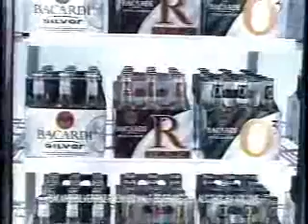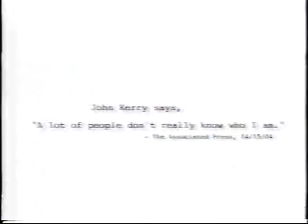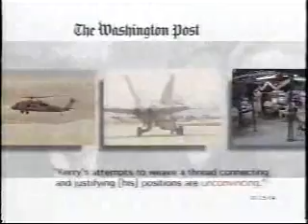KNDO/NBC commercials, 5/17/2004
Aired during The West Wing.

- Chrysler Crossfire Roadster
- Apple iPod (Dancing Advertisements)
- The West Wing Season 2 on DVD
- General Electric Commercial Finance (The Flagship)
- Lowe's
- Law & Order: Criminal Intent/Crossing Jordan promos
- Nissan Titan
- Movie: The Village
- Hertz Rent-A-Car
- Next Action Star promo
- 2004 Daytime Emmy Awards promo
- Hardball with Chris Matthews/MSNBC promo
- John Kerry for President
- Valley Ford-Nissan (Extreme Truck Markdowns)
- KNDO Local News at 11 topical/ID
- Sony DVD Handycam Camcorder (Shining Star)
- Movie: The Stepford Wives
- Bacardi Silver Raz
- Lincoln Aviator
- Friends promo (Jerry Seinfeld Surprise)
- Dateline NBC promo
- Volkswagen (Spring Sales Drive)
- Skippy Snack Bars (The Nutshells)
- AT&T Wireless (GSM America)
- For Love or Money promo
- Law & Order promo
- GEICO (Gecko Does the Robot) 800-947-AUTO
- George W. Bush for President
- Frontline Plus
- HP
- Carnival (What I Did for Summer Vacation)
- Cingular Wireless (FamilyTalk)
- Dodge Magnum